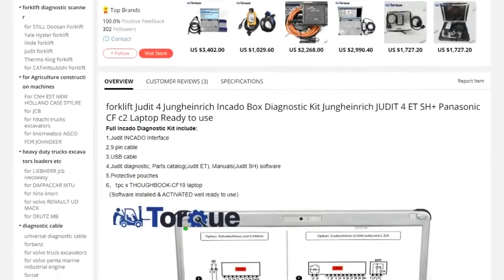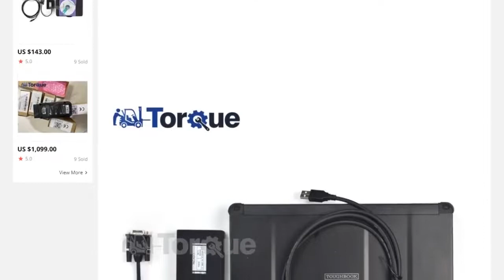forklift Judit 4 Jungheinrich Incado Box Diagnostic Kit Jungheinrich JUDIT 4 ET SH+ Panasonic CF c2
Cheap Car Diagnostic Cables &amp; Connectors, Buy Quality Automobiles &amp; Motorcycles Directly from China Suppliers:forklift Judit 4 Jungheinrich Incado Box Diagnostic Kit Jungheinrich JUDIT 4 ET SH+ Panasonic CF c2 Laptop Ready to use